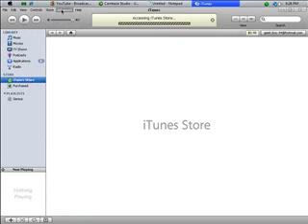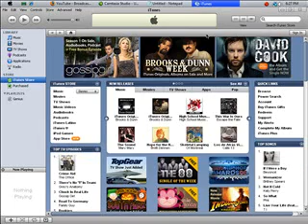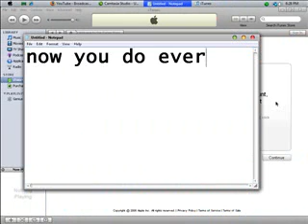How to make multiple accounts on iTunes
I will show you how to make more than one account on iTunes, just in case 2 or more people need to use the same computer.